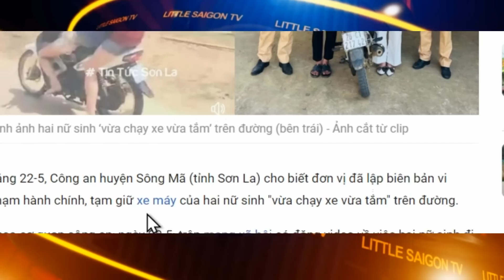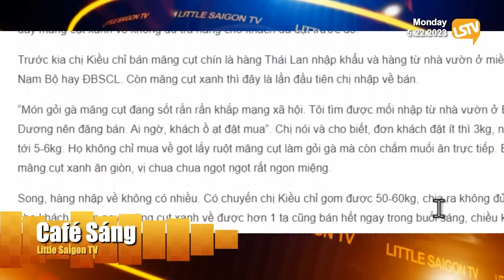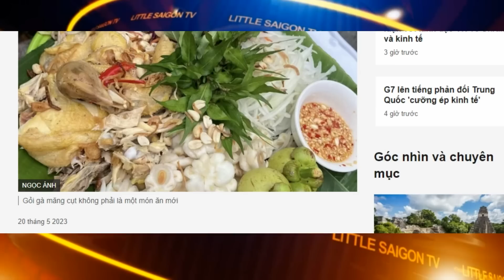Cà Phê Sáng FULL (05-22-23) với Ngọc Lan và Nguyễn Trường